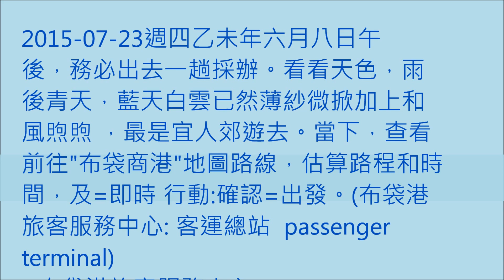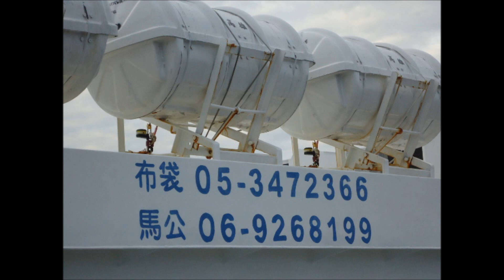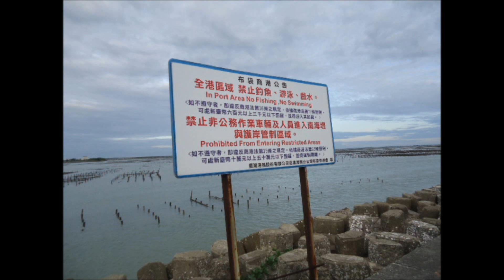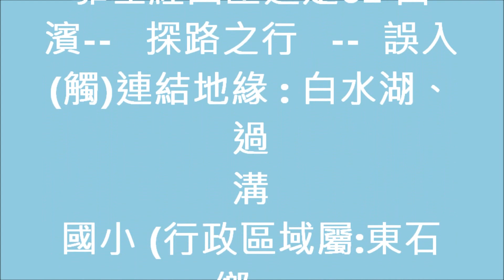20150723 布袋港 探路行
歌詞:
Whither Must I Wander
Ron Meixsell and Wahneta Meixsell

Home no more home to me, whither must I wander?
Hunger my driver, I go where I must
Cold blows the winter wind over hill and heather:
Thick drives the rain and my roof is in the dust

Loved of wise men was the shade of my roof-tree
The true word of welcome was spoken in the door -
Dear days of old with the faces in the firelight
Kind folks of old, you come again no more

Home was home then, my dear, full of kindly faces
Home was home then, my dear, happy for the child
Fire and the windows bright glittered on the moorland;
Song, tuneful song, built a palace in the wild

Now when day dawns on the brow of the moorland
Lone stands the house, and the chimney stone is cold
Lone lt it stand, now the friends are all departed
The kind hearts, the true hearts, that loved that place of old

Spring shall come, come again, calling up the moorfowl
Spring shall bring the sun and the rain, bring the bees and flowers;
Red shall the heather bloom over hill and valley
Soft flow the stream through the even-flowing hours

Fair the day shine as it shone on my childhood
Fair shine the day on the house with open door
Birds come and cry there and twitter in the chimney
But I go for ever and come again no more